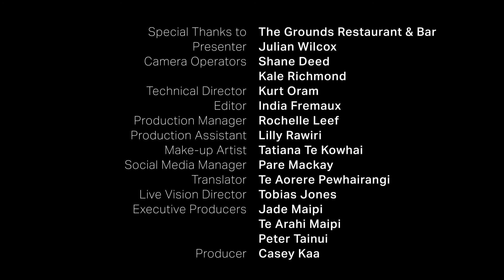Indigenous 100 - Episode 26 - Scotty and Stacey Morrison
Te mīharo hoki o te tokorua nei!

As individuals, Stacey (Te Arawa, Ngāi Tahu) and Scotty (Ngāti Whakaue) Morrison are powerhouses in a number of spaces. Together, they’re a powerful force who are creating a wave of reo revitalisation here in Aotearoa.

Amongst many commitments, Stacey and Scotty are radio and TV broadcasters whose projects have spanned over 25 years. Both are esteemed authors and together have released a range of books that help whānau learn and use te reo Māori in everyday settings.

There is no short summary of what Stacey and Scotty have been working on over the years. However, no matter what space they’re in, they're always working towards bringing te reo Māori to the masses and providing safe, empowering spaces for people of all backgrounds to learn and embrace it.

This is their story. Indigenous 100 - Stacey and Scotty Morrison.